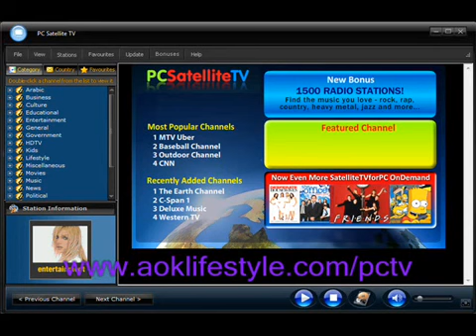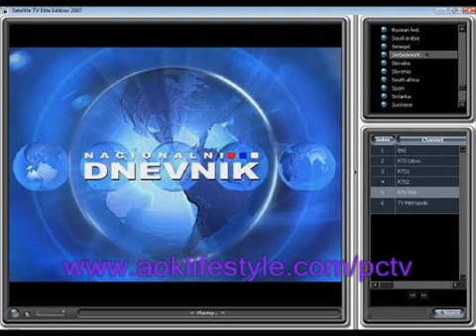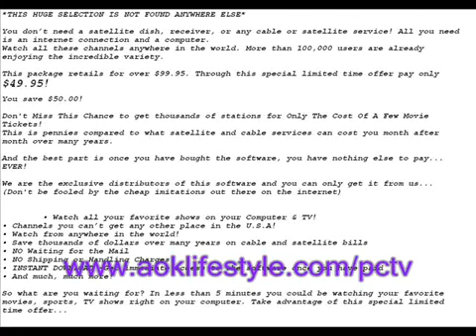Satellite tv For Your Pc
- Visit this site to find out how to get satellite tv on your computer!! If you visit the above site it will show you how you can have satellite tv on you pc or laptop
Anyone reading this who once thought dial up was exciting has enjoyed watching the evolution of computers and the internet progress over the last several years. Thanks to the gaming industry pushing computer processing to the point where computers can handle incredible amounts of data processing and broadband communication installations across the world, we can now enjoy the benefits of merging technologies such as satellite TV for PC. Our local cable providers have been promising video on demand with sophisticated digital recording technology but regrettably this hasn't been without its share of problems.
Satellite TV for PC is and has been available via the internet, but has taken some time to catch on as many users await for the broadband requirements to be delivered to their respective locales or for their next computer upgrade to handle the necessary data processing.
More channels than cable and satellite competitors such as Comcast, DirecTV, and Dish Network
Thousands of channels including, movie channels, music channels, sports channels, premium channels, children's channels and more.
Organize and schedule your favorite shows.
It's 100% legal (Yes, you can get what your getting now on satellite but legally. You know who you are!)
Local, national and international channels are all available
Compatible with all windows operating systems since WIN 98.
Works over wireless networks and on your laptop! You can now take you entire television package wherever you go.
24/7 customer service.
No hidden costs or fees..
Pc satellite tv
tv on pc
watch tv on pc
watch tv on my pc
tv on your pc
satellite tv on pc
digital tv for pc
tv on my pc
review tv on pc
satellite tv for pc
watch tv on the computer
tv on computer
watch tv on my computer
computer tv
watching tv through computers
how watch tv computer
satellite tv on computer
live tv on computer
tv
satellite tv
satellite tv on your computer
satellite tv on your pc
soccer on your pc
sports on your pc
television
television channels
television on computer
television on my computer
DirecTV
Dish Network
Sky
Starchoice
XM Radio
Sirius
television on pc
television on the computer
television on your computer
television on your pc to watch
tv channels on computer